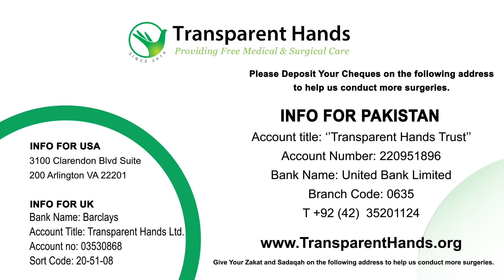Ahmad Ehsan's Success Story | Open Heart Surgery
Nine years old Ahmed Ehsan from Sahiwal has been suffering from repeated episodes of a sore throat for the last three years. Previously he underwent Open Heart Surgery for Coarctation of the Aorta with the assistance of Transparent Hands. He went to the doctor due to a sore throat, after a thorough check-up, the doctor diagnosed him with Chronic Tonsillitis.

Ahmed was advised to undergo a Tonsillectomy. For this purpose, he was sent to National Hospital & Medical Hospital. His surgery was performed by Dr. Sami Mumtaz on 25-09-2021. His procedure was successfully done and discharged the following day in stable condition. Ahmed is now cured.